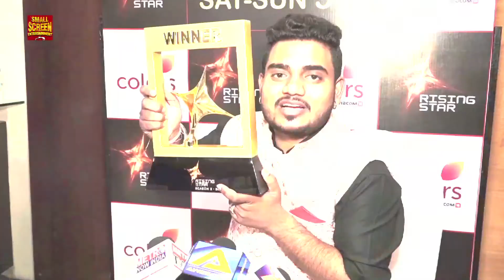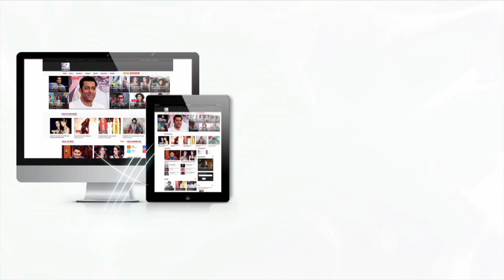Rising Star Winner 2018: Hemant Brijwasi Full Interview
Rising Star Winner 2018 Hemant Brijwasi shared his experience and revealed that he wants to sing for Salman Khan.